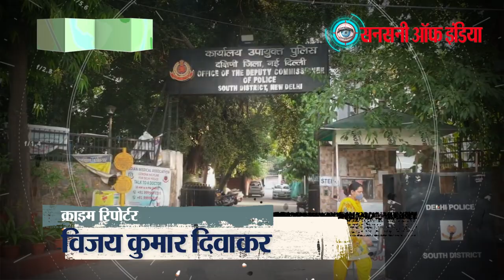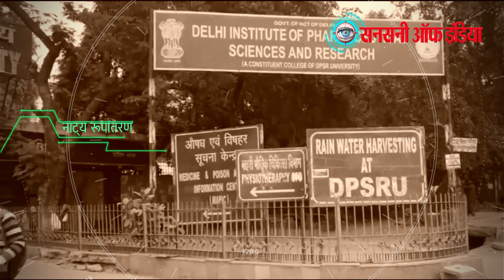टायर पंक्चर बता लूटपाट करके हो जाते थे फरार, दो दबोचे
अहमदाबाद, गुजरात का एक पिता अपने कोरोना पीड़ित बेटे का बत्रा अस्पताल में इलाज करा रहे हैं। उनका बेटा वेंटीलेटर पर है। 20 मई को वह अस्पताल से होटल जा रहे थे। रास्ते में बदमाशों ने उनकी कार का टायर पंचर होने की बात कहकर पैसे व अन्य सामान उड़ा लिया। साकेत थाना पुलिस ने दो बदमाशों को गिरफ्तार कर लिया है। बदमाशों के कब्जे से लूटे गए मोबाइल फोन, 14000 रुपये, एटीएम कार्ड, आधार कार्ड व वारदात में इस्तेमाल की गई कार बरामद कर ली है। पकड़े गए एक बदमाश के खिलाफ 35 अपराधिक मामले दर्ज हैं।

दक्षिण जिला पुलिस अधिकारियों के अनुसार अहमदाबाद, गुजरात निवासी रवि श्रीवास्तव बेटी प्रिया के साथ साकेत स्थित होटल शेरेटन में ठहरे हुए हैं। उनका बेटा अतुल कोविड होने के कारण बत्रा अस्पताल में भर्ती है और वेंटीलेटर पर है। वह 20 मई को बेटी के साथ होंडा सिटी कार से अस्पताल से होटल जा रहे थे। रात करीब पौने दस बजे जब वह दीपसार कॉलेज के पास पहुंचे तो बाइक पर दो युवक आए। युवकों ने रवि श्रीवास्तव से कार को रूकवा कर कहा कि उनकी कार का एक टायर पंचर हो गया है। रवि श्रीवास्तव ने जैसे ही कार रोकी बदमाश कार में रखा बैग लेकर फरार हो गए। बैंग में दो मोबाइल फोन, एटीएम कार्ड, आधार कार्ड और 90 हजार रुपये थे। रवि ने अगले दिन इसकी शिकायत पुलिस में की। मामला दर्जकर साकेत थानाध्यक्ष अनिल मलिक की देखरेख में एसआई दिनेश कुंडू व पीएसआई जोगिन्द्र की टीम ने जांच शुरू की।

जांच के बाद थानाध्यक्ष अनिल मलिक की टीम ने मदनगीर निवासी सूरज उर्फ माइकल उम्र 26 वर्ष और रोहित को गिरफ्तार कर लिया। सूरज के खिलाफ 35 अपराधिक मामले दर्ज हैं और वह 15 अप्रैल को ही जेल से बाहर आया था। रोहित 12 मई को जेल से बाहर आया था।